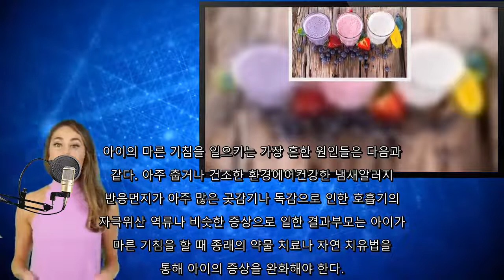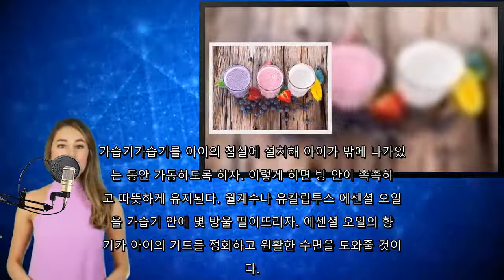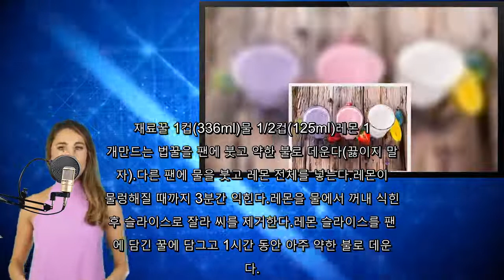아이의 마른 기침을 치유하자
✔️ 시청 해 주셔서 감사합니다. 채널을 구독하여 더 많은 채널을

아이가 마른 기침을 할 땐 증상을 잘 살펴보자. 아래의
 치유법에도 불구하고 기침이 멈추지 않으면, 병원을 꼭
 방문하자.. 아이의 마른 기침을 치유하는 방법을 알아보도록 하자.
마른 기침은 가래가 나오지 않는 상태의 기침을 말한다.
 또한 제대로 치료하지 않으면 목에 자극을 줘서 증상이
 계속 심해지는 경향이 있다. 10세 이하의 아이의 마
른 기침 증상은 매우 흔하며, 다양한 원인으로 인해 발
생한다.. 마른 기침 증상은 성인과 아이 모두에게 발생하고, 가끔
은 외부 물질을 배출하는 ‘필요악’이기도 하다. 마른
기침이 질환처럼 보이기도 하지만, 사실은 호흡기를 정화
하는 자연스러운 기제이다.. 마른 기침의 원인아이가 마른 기침을 하는 데는 다양한
원인들이 있을 수 있다. 가장 흔한 원인은 비염, 기관
지염, 후두염 등으로 인해 발생한 염증 때문이다.. 또한 아무런 기저 질환 없이도 마른 기침을 유발하는 상
황이 있다. 담배 연기, 과도한 습기, 갑작스러운 온도
 변화 등이 바로 이 예다.. 아이의 마른 기침을 일으키는 가장 흔한 원인들은 다음과
 같다. 아주 춥거나 건조한 환경에어컨강한 냄새알러지
반응먼지가 아주 많은 곳감기나 독감으로 인한 호흡기의
자극위산 역류나 비슷한 증상으로 일한 결과부모는 아이가
 마른 기침을 할 때 종래의 약물 치료나 자연 치유법을
 통해 아이의 증상을 완화해야 한다.. 아이의 마른 기침을 위한 자연 치유법마른 기침의 증상을
 완화해줄 다양한 자연 치유법들이 있다.. 충분한 수분 마시기호흡기에 자극이 있을 때 물을 많이
마시면 증상 완화에 큰 도움이 된다. 하루 종일 아이가
 물을 충분히 마시게 하면 호흡기 점막이 촉촉히 유지된
다. 기침을 효과적으로 줄이려면 실온의 물을 마셔야 한
다.. 한증탕최선의 결과를 위해서는 될 수 있다면 20분간 아
이가 증기를 마셔야 한다. 이는 호흡기의 자극을 줄여주
고, 기도를 촉촉하게 유지한다. 먼저 온도를 확인하여
너무 뜨겁지 않도록 온도를 조절하자.. 감귤류가 아닌 과일 주스아이가 마른 기침을 한다면 감귤
류가 아닌 과일로 만든 주스를 실온으로 마시는 것이 좋
다. 그렇지 않으면 가래가 생길 것이다. 호흡기와 기도
도 피부의 일부이다. 그러니 다른 피부처럼 점막도 실온
 상태로 치료되어야 한다.. 가습기가습기를 아이의 침실에 설치해 아이가 밖에 나가있
는 동안 가동하도록 하자. 이렇게 하면 방 안이 촉촉하
고 따뜻하게 유지된다. 월계수나 유칼립투스 에센셜 오일
을 가습기 안에 몇 방울 떨어뜨리자. 에센셜 오일의 향
기가 아이의 기도를 정화하고 원활한 수면을 도와줄 것이
다.. 꿀과 레몬 마시기자기 전 아이에게 꿀 한 숟가락과 레몬
 즙 몇 방울을 먹이면 마른 기침이 크게 완화된다. 밤
에는 아이가 누워있기 때문에 마른 기침이 심해지는 경향
이 있다. 증상이 심해지면 아이가 잠을 제대로 자지 못
하고 호흡기는 더욱 자극받게 된다.. 천연 기침 시럽 레시피꿀과 레몬으로 만들어진 이 레시피
는 마른 기침 완화에 좋다. 레몬은 감귤류 과일이지만,
 몸을 빠르게 알칼리화한다. 꿀은 박테리아를 제거하고
목에 수분을 더한다.. 재료꿀 1컵(336ml)물 1/2컵(125ml)레몬 1
개만드는 법꿀을 팬에 붓고 약한 불로 데운다(끓이지 말
자).다른 팬에 물을 붓고 레몬 전체를 넣는다.레몬이
물렁해질 때까지 3분간 익힌다.레몬을 물에서 꺼내 식힌
 후 슬라이스로 잘라 씨를 제거한다.레몬 슬라이스를 팬
에 담긴 꿀에 담그고 1시간 동안 아주 약한 불로 데운
다.. 그 후 불을 끄고 레몬 슬라이스를 제거한다.마지막으로,
 꿀을 식혀 소독한 용기에 넣고 뚜껑을 닫는다. 성인과
 아이 모두 이 시럽을 먹으면 마른 기침을 가라앉힐 수
 있다. 아이는 하루에 3회, 1/2티스푼씩 먹는다.
성인은 필요할 때마다 1테이블스푼씩 먹자.. 아이가 마른 기침을 할 땐 증상을 잘 살펴보자. 위의
방문하도록 한다..